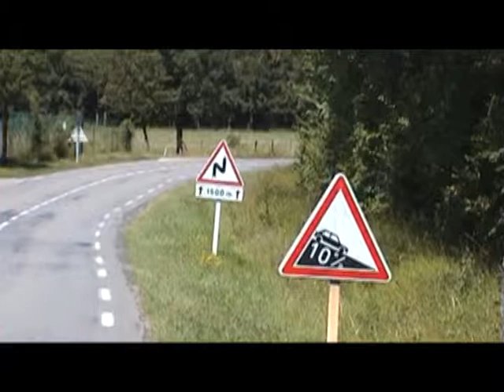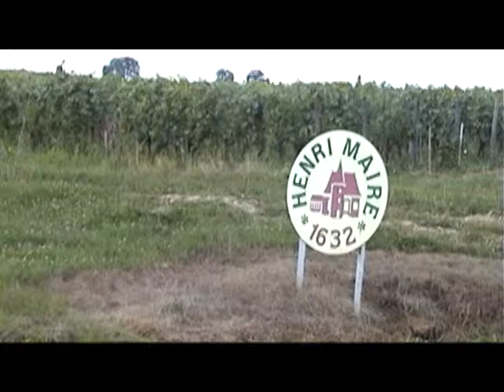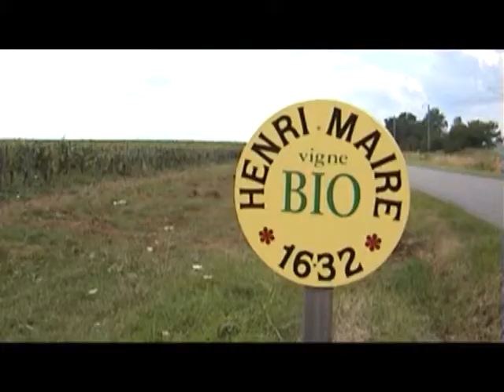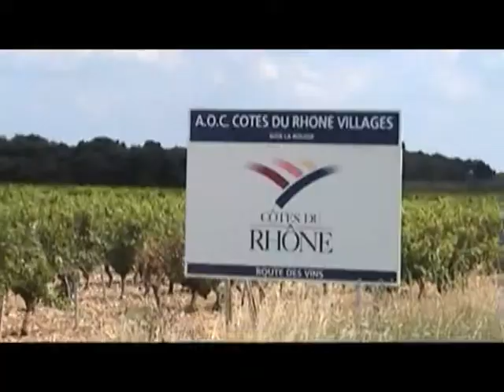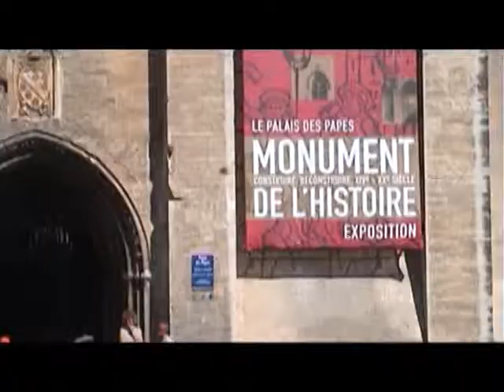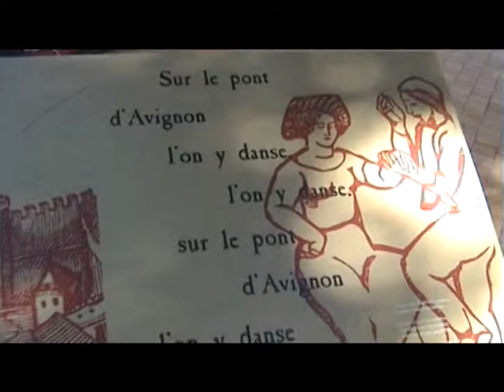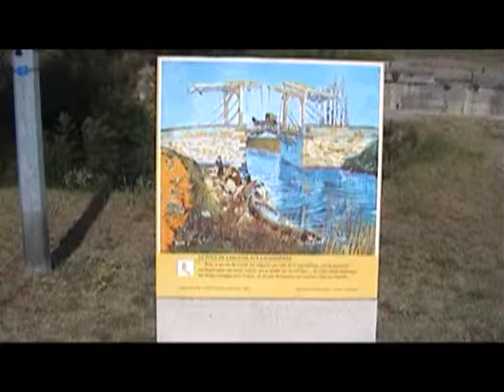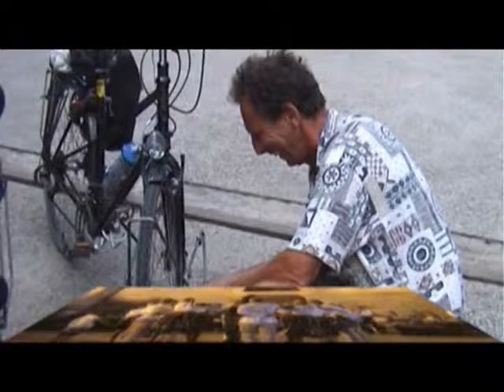Over de Groene weg naar St Marie de la Mer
In drie weken van Best naar de Middellandse zee